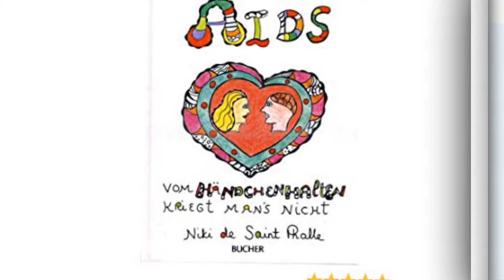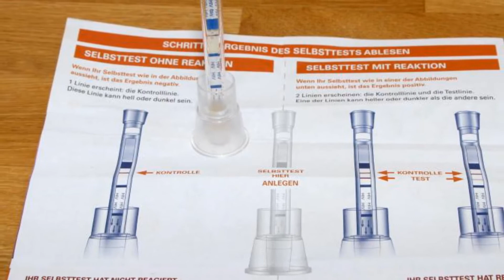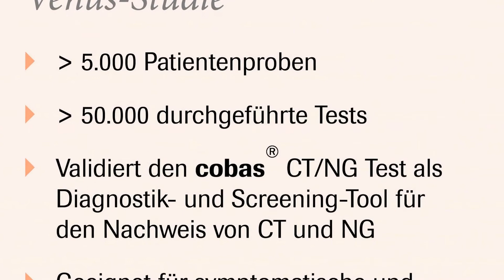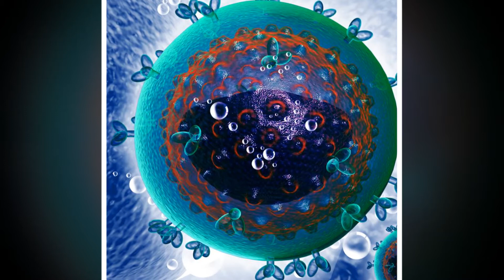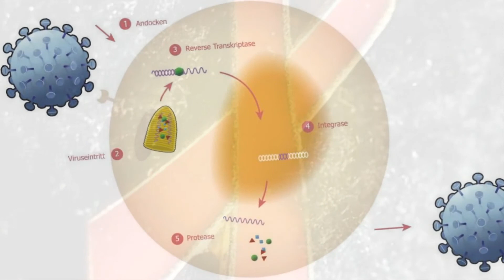Ihr Ratgeber zu HIV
Vielen Dank, dass Sie uns folgen, wünschen Sie Gesundheit und Glück!
Bitte registrieren Sie den Kanal, um uns zu unterstützen:
Früher bedeutet eine HIV-Diagnose einen baldigen Tod. Dank des heutigen medizinischen Forschungsstandes hat sich das geändert. Wie Sie sich vor einer Übertragung schützen können, wie Sie herausfinden, ob Sie betroffen sind und was Sie dann unternehmen können, erfahren Sie hier.